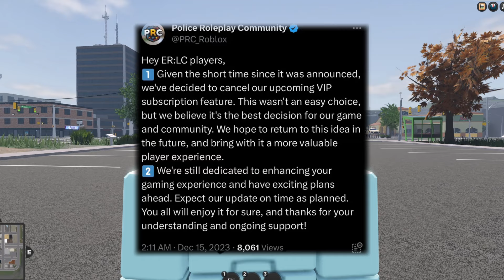Is ER:LC adding VIP SUBSCRIPTIONS? (ER:LC Roblox)